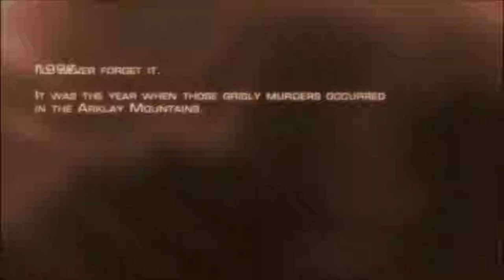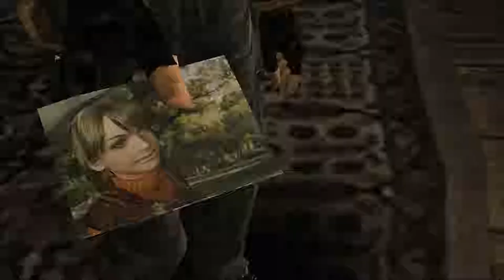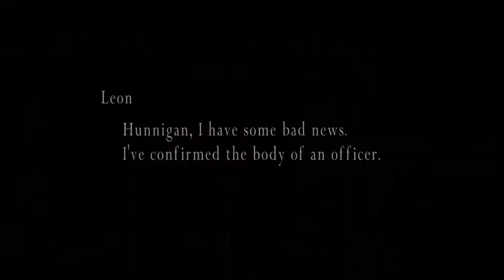Chapter 1-1 | Resident Evil 4 Let's Play Walkthrough Part 1